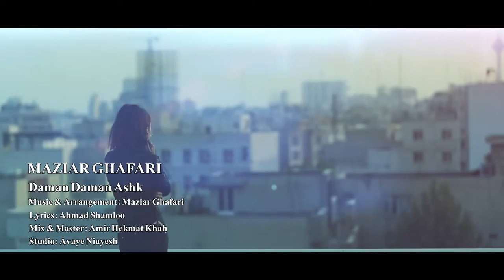Maziar Ghafari Daman Daman Ashk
Maziar Ghafari - Daman Daman Ashk Video